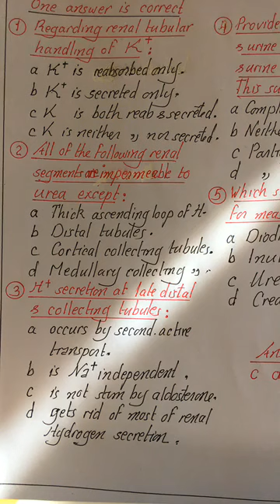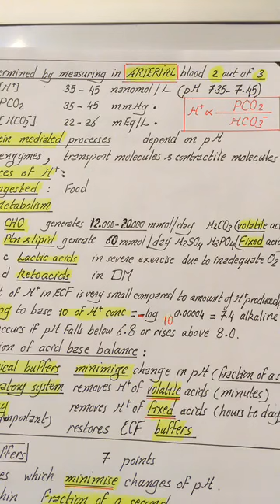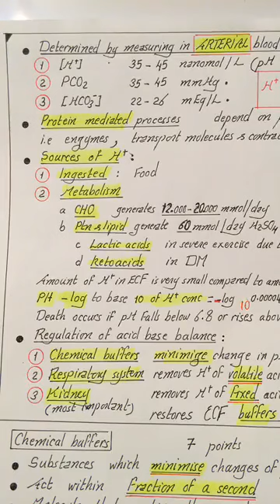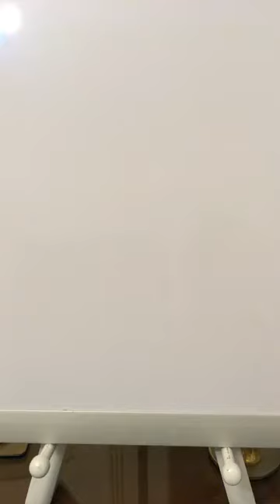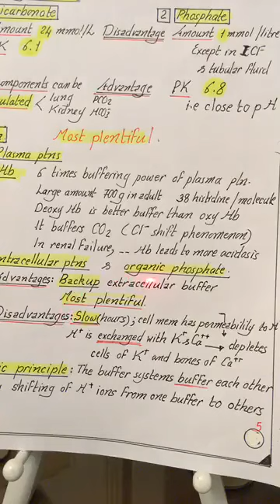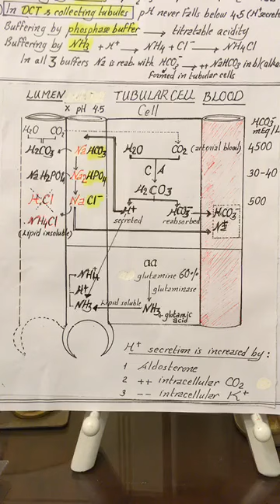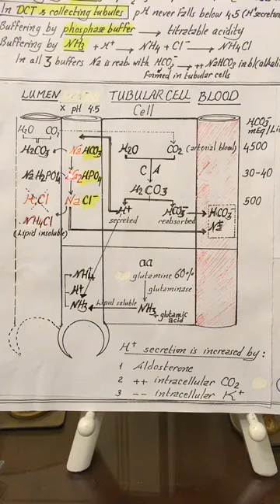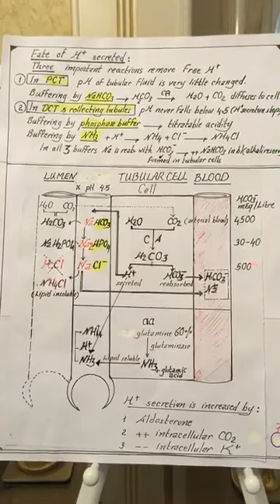Physiology | Kidney | last lecture 7 | part 1 | Acid base state| 30.3.2018 | Dr.Nagi | Arabic